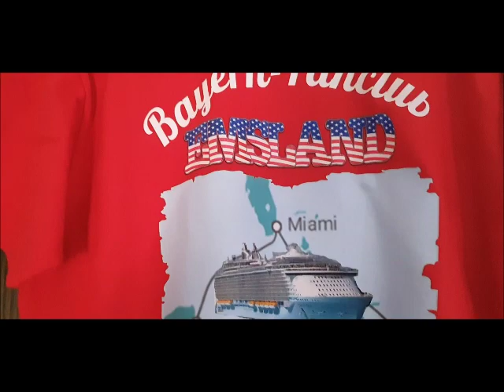Besondere T-Shirts für eine besondere Kreuzfahrt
Wir haben für unsere bevorstehende Kreuzfahrt von Miami in die Karibik vom Fanclub aus besondere T-Shirts entworfen. Wie sie im Detail aussehen und warum, das hört und seht ihr in dem Video